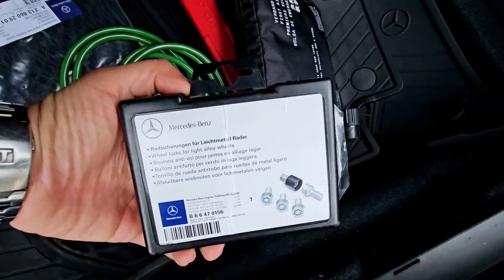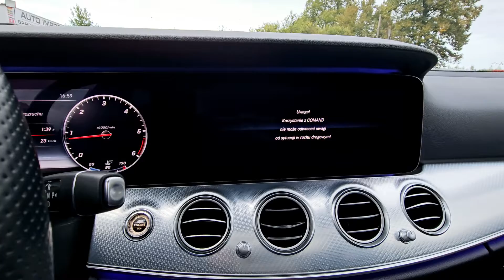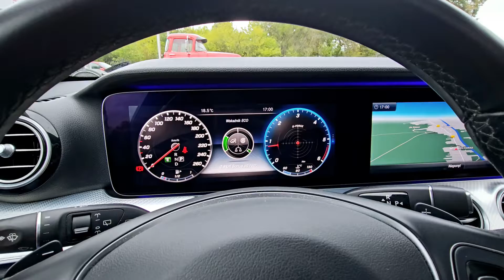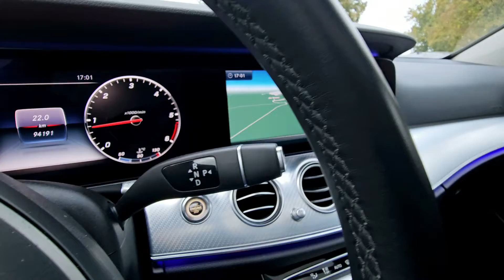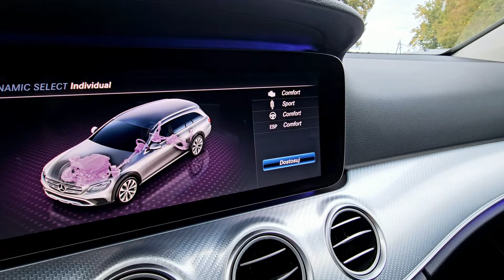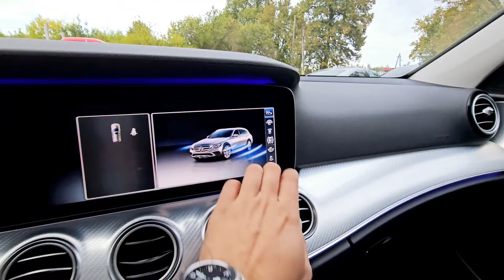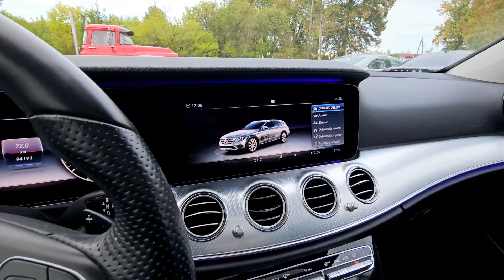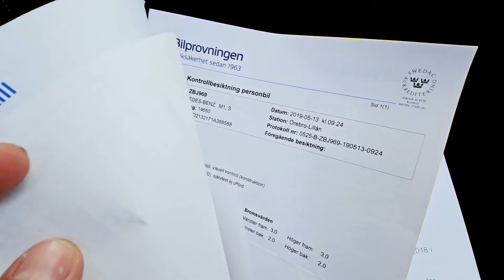MERCEDES E220D ALL-TERRAIN ✅️ 9G-TRONIC 2017r. ✅️ 4-MATIC ✅️ 194KM ✅️ 94000km ✅️ Import Szwecja ✅️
Prezentacja MERCEDES E-KLASA ALL-TERRAIN ✅️ 2017 ✅️ 2.0 DIESEL R4 194KM ✅️ Przebieg 94000km ✅️ KAMERY 360 ✅️ BURMESTER ✅️ Import Szwecja ✅️ 4-MATIC ✅️